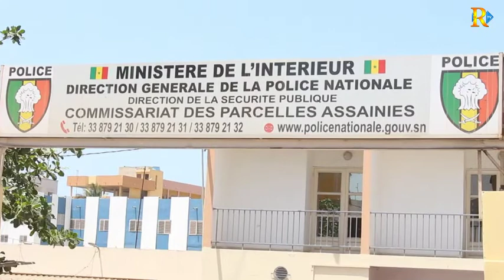ParCelles: Vaste Opération de distribution de gels antiseptiques par le Mouvement PAM pour lutter...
Le Mouvement ''Parcelles Assainies en Marche'' par le biais de leur Président M. Moustapha Kane a mené une opération de Sensibilisation et de distribution de gels antiseptiques, des Savons, Eaux de Javel pour la lutte contre la maladie à Coronavirus. Cette opération a ciblé en premier les ''Daaras'' se trouvant dans la Commune des Parcelles Assainies, aux différentes identités remarquables des Quartiers mais aussi à la Police Des Parcelles. Découvrez dans cette vidéo l'entretin exclusif avec l'initiateur de cette opération.